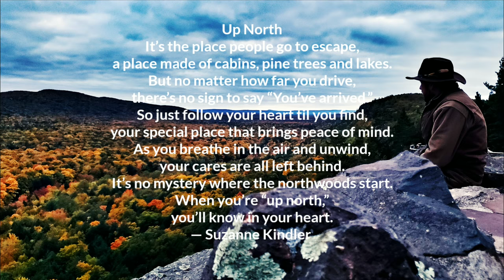Upper Peninsula Mi scenic Au Train Sturgeon Gorge Porcupine Mountains Copper Peak Bond Falls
Scenic cinematic Upper Peninsula Michigan veiws.
Au Train, Sturgeon Gorge, Lake Of The Clouds, Copper Peak, Bonds Falls.
Up North

Music Credit
Ryini Beats
Syndrome

- Chill new guitar inspired hip hop instrumental beat titled, “Chill Times” uses a swingin' guitar with the drums for that classic rap hip hop feel. 88 beats per minute.

Lil Peep Inspired Guitar Sample Pack:

Lil Peep Inspired Guitar Sample Pack Artists: Want 8 FREE BEATS delivered to you INSTANTLY?! - - - - - - - - - - S T A Y C O N N E C T E D - - - - - - - - - - - - - - - - - - - - - - - Facebook Instagram Twitter

Syndrome

Twitter Instagram Facebook iTunes Google Play SoundCloud Spotify Snapchat: syndrome.beats